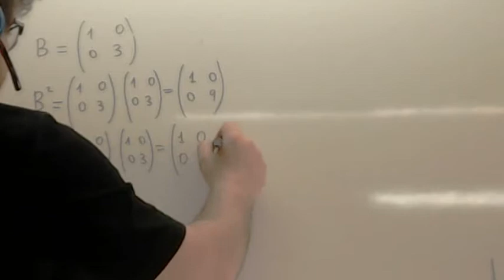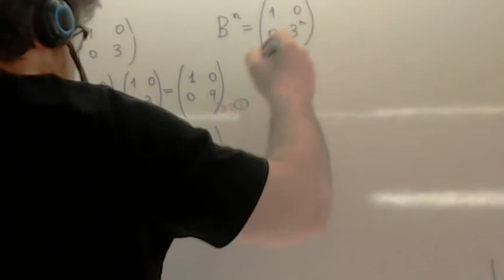Potencia de una matriz 01 Usero